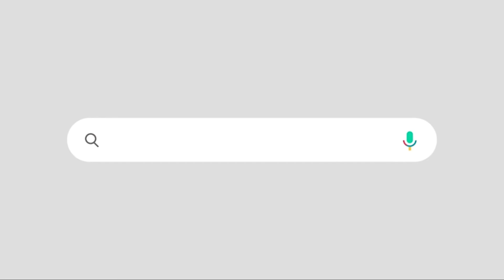തിരഞ്ഞെടുപ്പിടിനു മുമ്പു പൊട്ടാനുള്ള ആ ബോംബ് ഇതാണ് ? പാർട്ടികൾ മുൾമുനയിൽ l CM PINARAYI